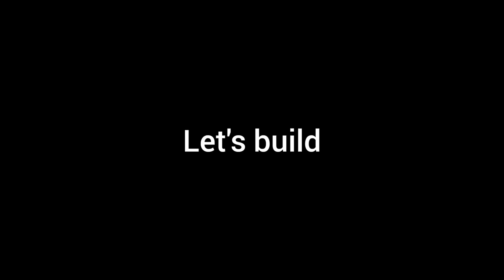Lego 71772 alternate build Corruptor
Welcome guys, in this video I will show you how to build Lego 71772 alternate build Coruptor.